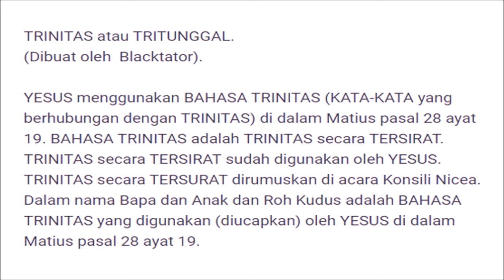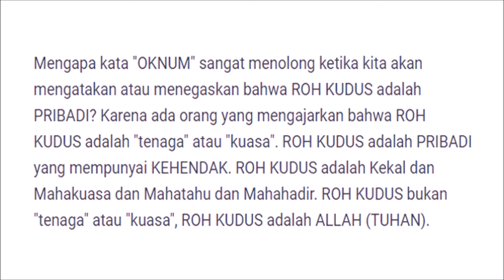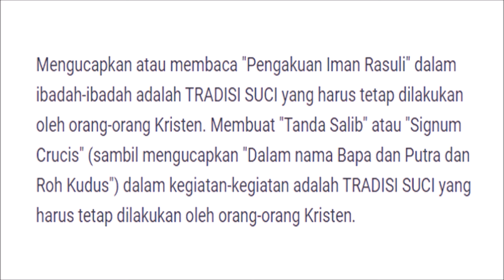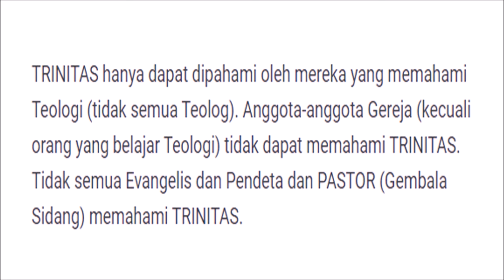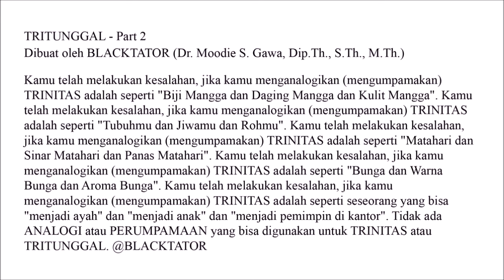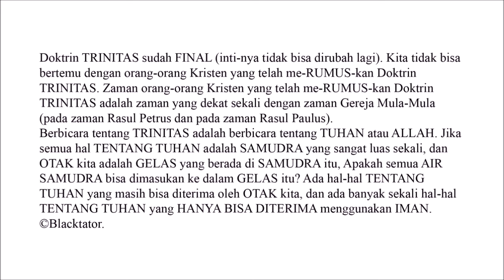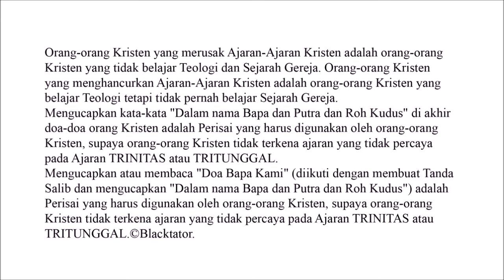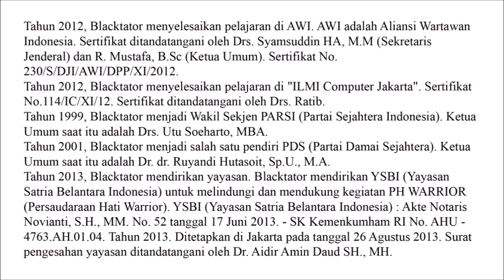ALLAH TRITUNGGAL - Part 1 & Part 2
ALLAH TRITUNGGAL - Part 1 & Part 2 || Dibuat oleh BLACKTATOR (Dr. Moodie S. Gawa, Dip.Th., S.Th., M.Th.)